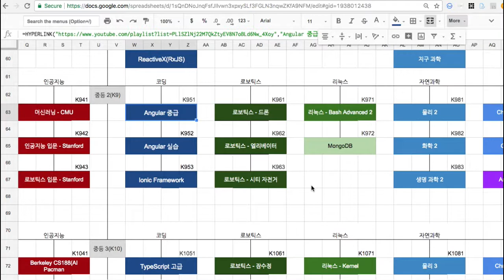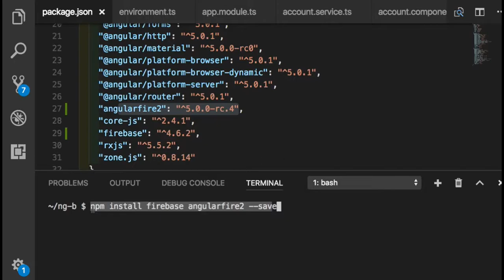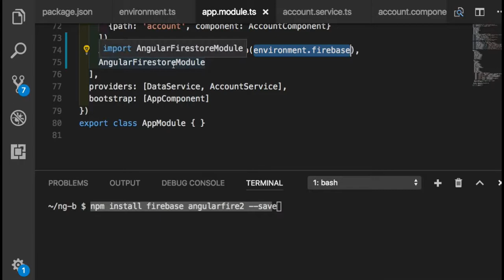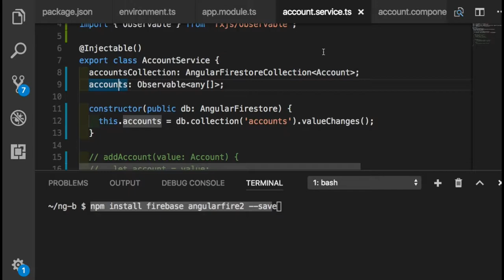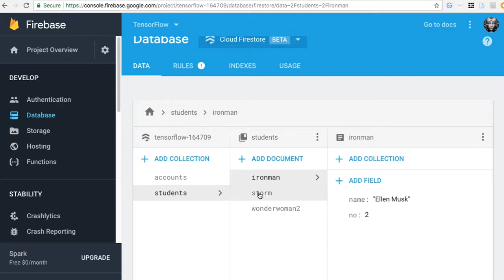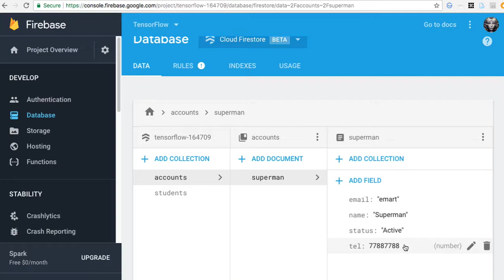Angular 실습 042 Firestore 준비하기